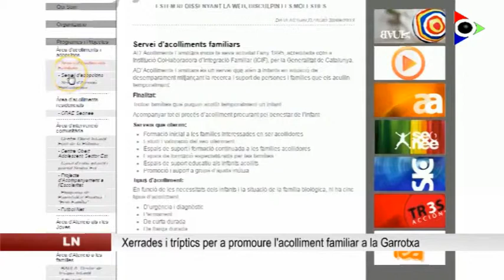Xerrades i punts d’informació per a promoure l’acolliment familiar a la Garrotxa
L’Institut Català de l’Acolliment i de l’Adopció a través d’AD’Iniciatives Socials, entitat col•laboradora del Consorci d’Acció Social de la Garrotxa, ha impulsat la campanya ‘Engrescat amb l’acolliment’ a la comarca. Ahir es va fer una xerrada informativa a l’Arxiu Comarcal.